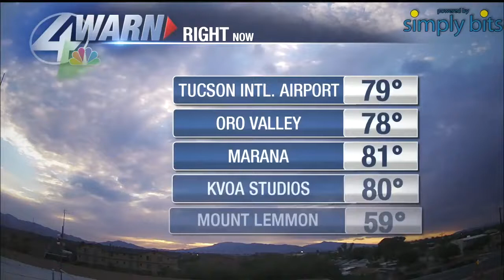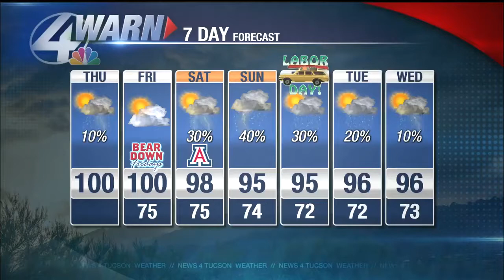Beamish Blogcast: August 30th, 2018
In the forecast today: a faint glimmer of Monsoon hope